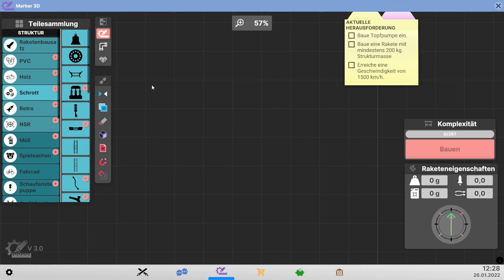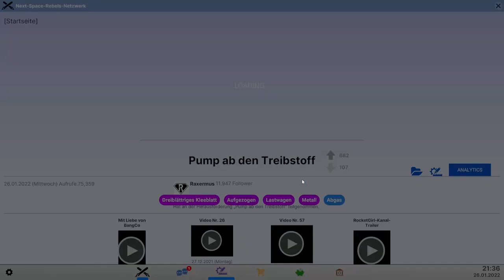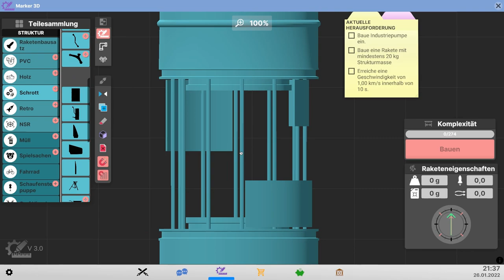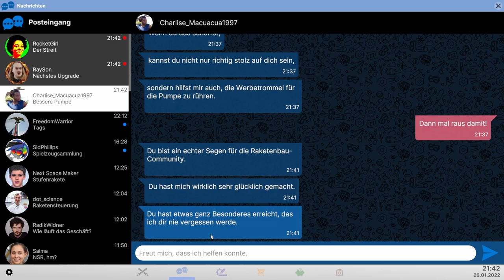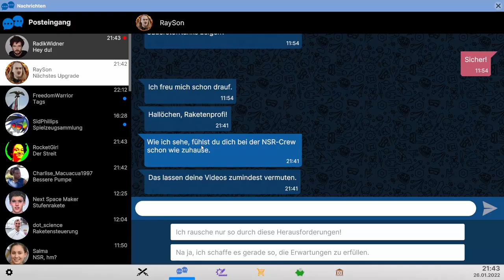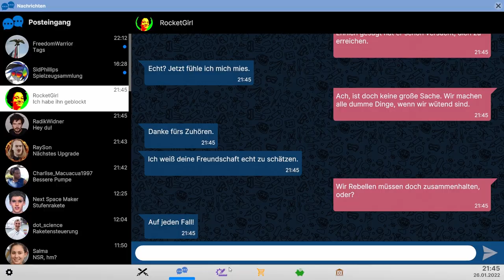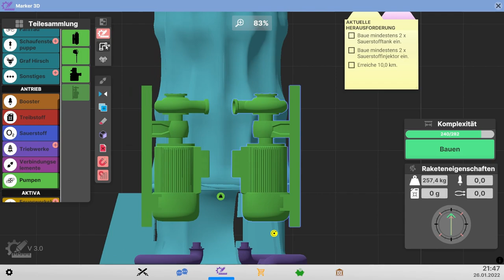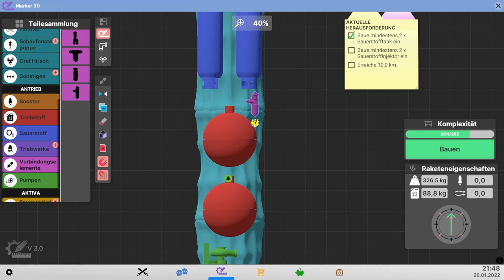60 km über dem Boden // #022 // Next Space Rebels